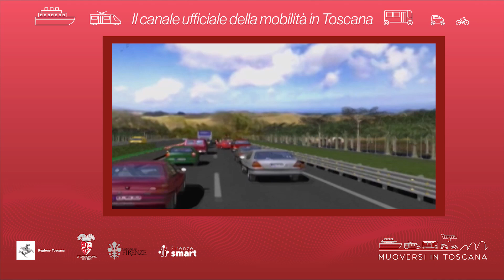Muoversi in Toscana - Edizione delle 15 del 2 luglio 2024